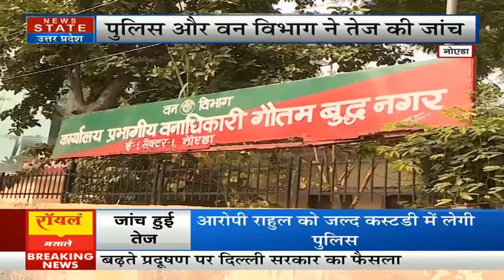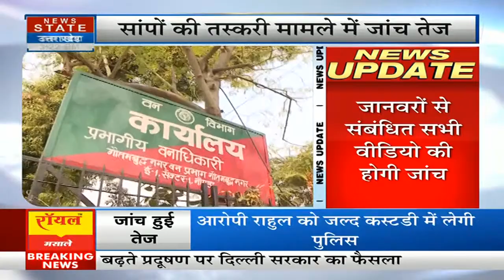Elvish Yadav Case: सांपों की तस्करी में पुलिस की जांच में बड़ा खुलासा, फंस सकते है एल्विश यादव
News State Apps डाउनलोड करें:
Download Android and iOS Apps for more updates: